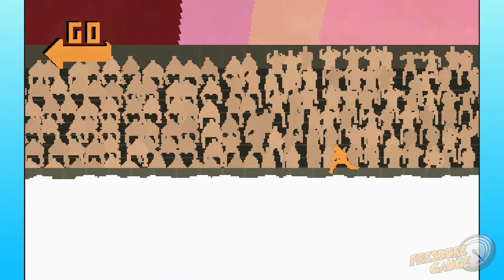Nidhogg- Episode 1: Janky Jukebox Judo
Here you will see a demonstration of the proper procedure for reaming. Please take notes, as there will be a quiz later.